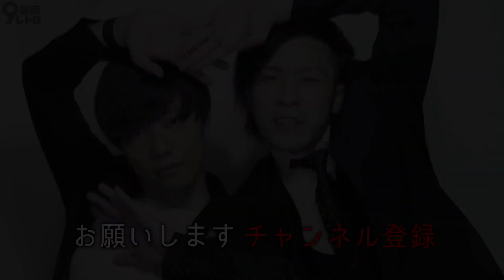最恐の怪談を生んでしまった【9番街レトロ】